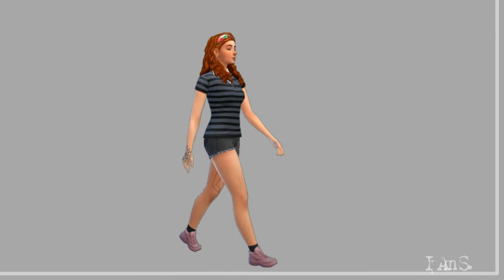The Ruins of Windenburg - inspired by the Roman Temple of Jupiter | The Sims 4 | NO CC | Stop Motion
I was inspired by the largest and last standing Roman Temple of Jupiter in Baalbeck, Lebanon and rebuilt the Ruins of Windenburg with the iconic 6 pillars that remain of what once was some 2000 years ago.

Origin ID: IAmS_sims